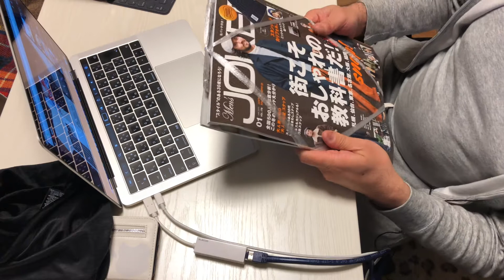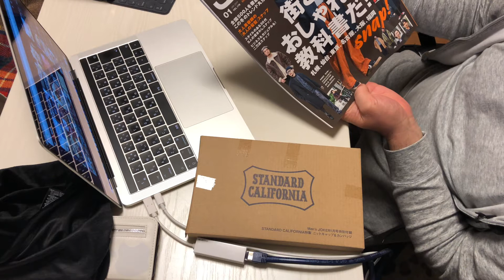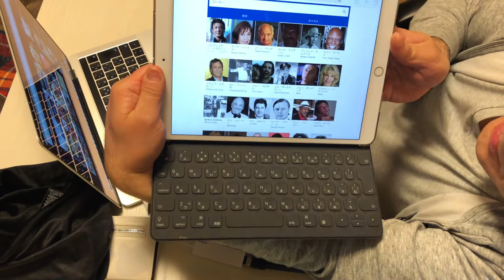雑誌[付録]２０１９・１月号Men's Joker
同日２本目の動画です！ちょっと小さめリブ編帽がおしゃれ！